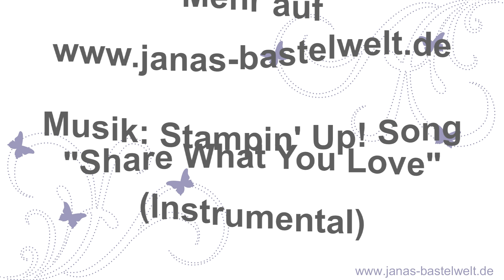Tutorial: Schnelles Weihnachtsgoodie